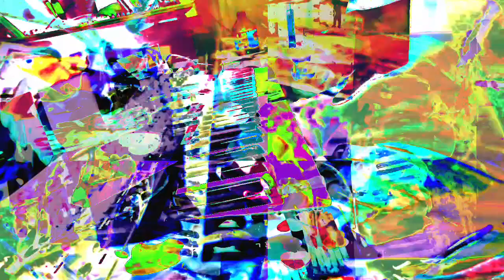555.555 second video works videos made in max/msp mixing 3 different older videos + 3 audio files.